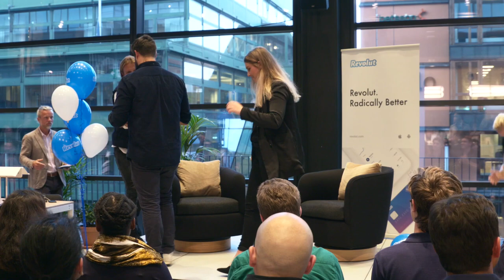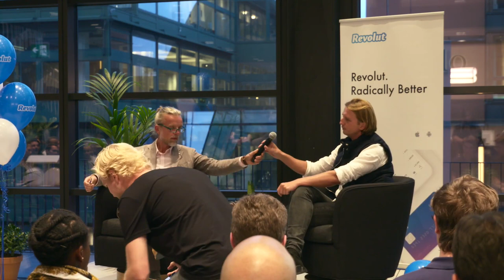Revolut Banking... How To Scale Growth To Reach Over 7M Users In 4 years with Nikolay Storonsky!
What is Revolut?

One app, all things money! From easy money management, to travel perks and investments. Open your account in a flash...

Everyday essentials. Send, spend and save smarter. Make day-to-day spending a breeze with all things money in one place:
✅ Pay and get paid, hassle-free: Send and request money with a tap, split bills easily with anyone in 200+ countries.
✅ Explore easy payments: Earn up to 3% annual interest, paid daily AER/Gross (variable) paid daily with Savings Vaults.
✅ Get exclusive Rewards and save as you spend. Browse cashback & discounts.
✅ Cards with style and substance: Our cards are more than just their good looks. Get instant payment notifications and manage card security in app. Start spending straight away with Google or Apple Pay.
✅ All your accounts, all in one place: Discover Open Banking.
✅ No more unwanted subscriptions.

Investments from just $1! Create your portfolio and start trading with just a few taps.

✅ Go from cash to crypto instantly: Get secure crypto storage and real-time updates so you can supercharge your investments for less.
✅ Trade 1,500+ global shares commission-free (within your allowance. Other fees may apply)
✅ Buy gold and silver instantly in-app.

Travel, all your travel needs, sorted! Travel card? Check. Insurance? Covered. Hotels? Say no more. We’re building you a connected trip.

✅ It pays to book with Stays: Time to get away? Book amazing holiday accommodation all around the world and get up to 10% cashback (plan dependent).
✅ Spend abroad like a local at the real exchange rate.
✅ Travel in style with  lounge passes for less.

Lifestyle, get a little more in life with Revolut! Let us take care of all the added extras, from donations to giftsfor friends and so much more.

✅ Share the love with Revolut gifting... Spread some love.
✅ Donate to causes you care about with a tap. Try Donations!

Security, end-to-end security. Get peace of mind with our strong security systems and trusted partners!

How it works? As an e-money institution (EMI), your money is protected through safeguarding and not by the financial services compensation scheme (FSCS). You can find more information on our Security page.

Join 30+ million people who already trust us with their money.

What are you waiting for? Get the only financial super app! Try Revolut NOW!

Open Your FREE Revolut bank account NOW!

Product Package Details:

Standard Account - Free.
Whether you're looking to save money spending abroad or sticking to your budget with our built-in budgeting, get more from your money with our Standard account.
✅ Open a free account in minutes.
✅ Pay friends on Revolut for free, globally.
✅ Save as you spend with Rewards.
✅ Split and settle bills without the hassle.
✅ Revolut, built for teens.
✅ Revolut Pro, simple and convenient tools made for freelancers.
✅ Get your salary a day early with Revolut.
✅ Finance tracking made simple.
✅ Manage subscriptions easily.
✅ Earn up to 1.99% annual interest paid daily with Savings Vaults.
✅ 1 commission-free stock trade every month.
✅ Invest in crypto and commodities with just a few dollars.
✅ Go global with fee-free foreign exchange.
✅ Book your perfect Stay and get 3% cashback.
✅ Upgrade for powerful protection.

Plus Account - £2.99/month.
Give your everyday finances a boost. Get more out of your money for less than the cost of a coffee. You get everything in the Standard Account plus:
✅ Withdraw up to £200 every month, fee-free.
✅ Get peace of mind with full purchase protection
✅ Earn up to 2.05% annual interest paid daily with Savings Vaults.
✅ 3 commission-free stock trades every month.
✅ Invest in crypto and commodities at lower fees.

Premium Account - £6.99/month.
Upgrade to a global lifestyle. Get the confidence to spend, invest, and save smarter across the globe. You get everything in the Plus Account plus:
✅ Go global with unlimited foreign exchange.
✅ Book your perfect Stay and get up to 5% cashback.
✅ Transfer money fast and for free.
✅ Withdraw up to £400 every month, fee-free.
✅ Earn up to 2.5% annual interest paid daily with Savings Vaults.
✅ 5 commission-free stock trades every month.

Metal Account - £12.99/month.
Unlock your money's potential. Make your money work for you with 3% interest paid daily on savings, cashback, low-fee crypto and much more. You get everything in the Premium Account plus:
✅ Earn up to 3% AER/Gross (variable) paid daily with Savings Vaults.
✅ 10 commission-free stock trades every month.
✅ Earn up to 1% cashback in any currency.
✅ Withdraw up to £800 every month, fee-free.
✅ Book your perfect Stay and get up to 10% cashback with Metal.